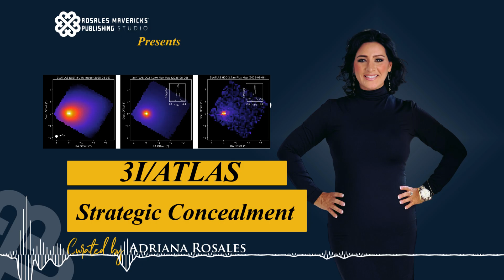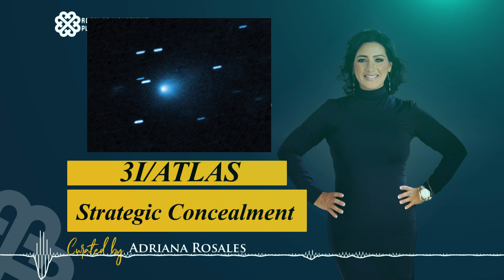Read & Reflect: The Mystery of 3I/ATLAS – Fragmentation or Future Fiction?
In this episode of Read & Reflect, narrated by Vector  & Nova and produced by RMPStudio™, we explore the fascinating story of the interstellar comet 3I/ATLAS  our galaxy’s latest visitor from beyond the solar system.
There’s been a wave of speculation online about whether this comet has fragmented or passed behind the Sun. To clarify:

🔹 As of October 11, 2025, 3I/ATLAS has not fragmented.
🔹 Its perihelion (closest approach to the Sun) will occur on October 29, 2025.
🔹 It has not yet entered solar conjunction (the period when it will be hidden behind the Sun from Earth’s view), which begins around October 21, 2025.
This episode is part of a hypothetical debate a speculative thought experiment about what could happen as the comet nears the Sun. The discussion intentionally explores potential outcomes, grounded in current astronomical data, but it remains speculative until NASA, ESA, or other observatories release confirmed updates.
At RMPStudio™, we have vetted and curated all scientific references for accuracy as of the publication date. Our goal is to bring clear, responsible, and creative dialogue to cosmic phenomena, blending science, reflection, and imagination.
🎧 Read & Reflect
🪐 Where science meets the soul, and curiosity leads the way.

Who is Adriana Rosales? She is a published author and owner of RMPStudio, a company that helps first time authors publish their first book and beyond. RMPStudio offers publishing packages and you can check them out here: